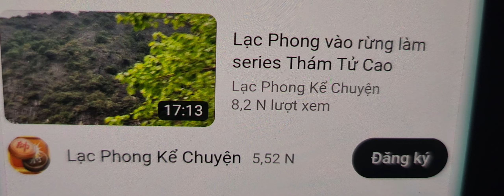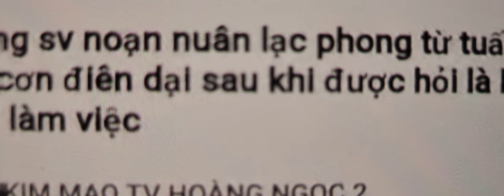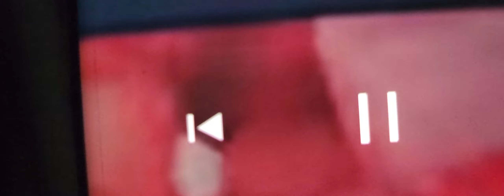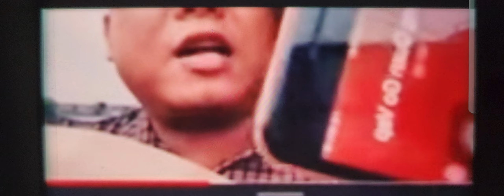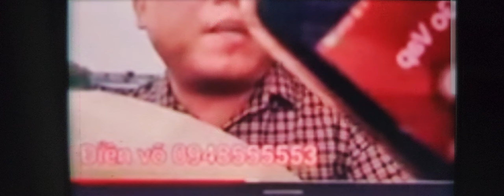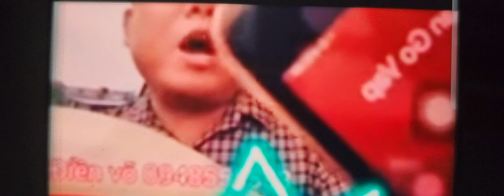Ls LạcPhong-HiềnAnh- HươngQuảngChâu-Tổng-Tấn-Công ĐinhLan-XemCATPHCM-Làm-Được-Gì-Nhau,Zalo0931208805